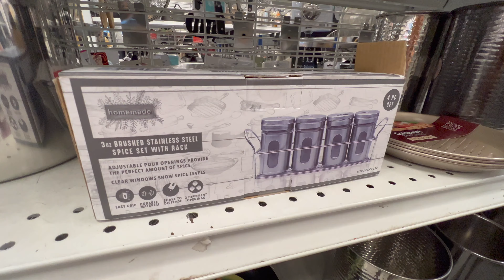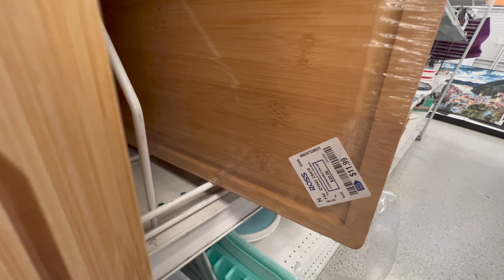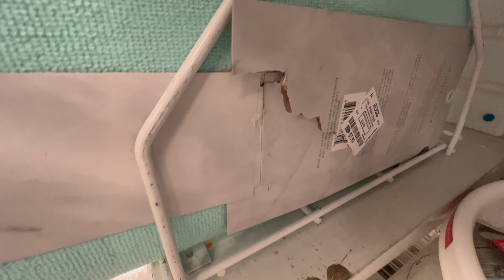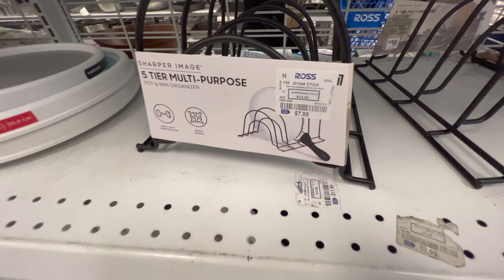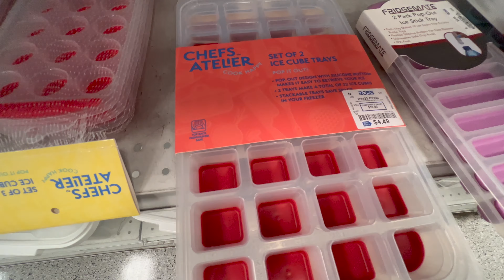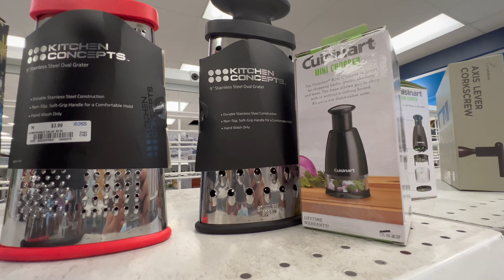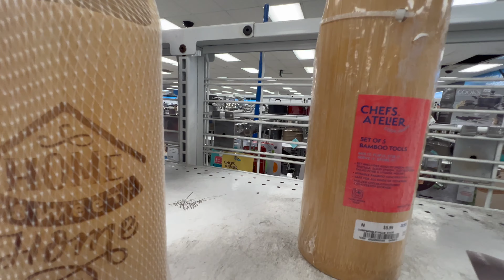ROSS DRESS FOR LESS / KITCHENWARE & HOME DECORATION 2022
Hi my friends, come shop with me at ROSS